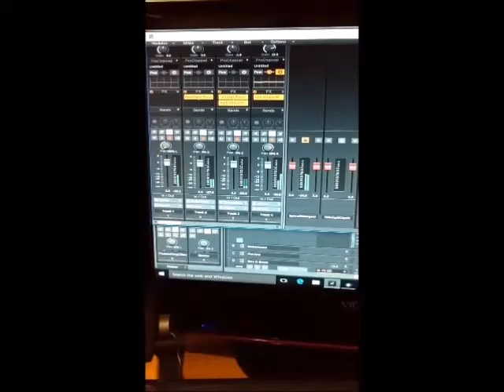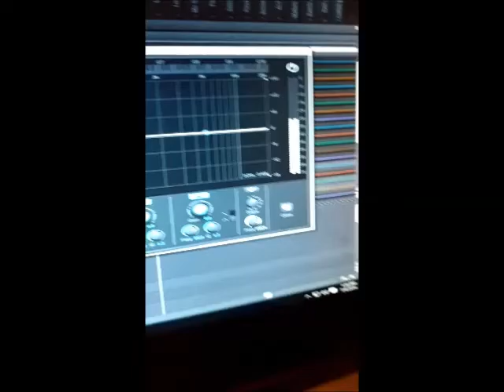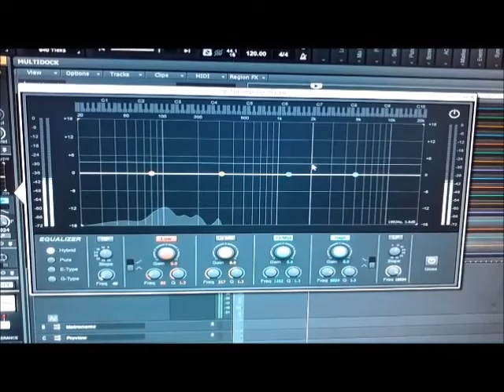Oye - Cosas Buenas Demo Merengue Orquesta Colegio Abogados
Oye - Cosas Buenas - grabación en vivo el 21 de mayo de 2016 en la actividad de los Rotarios de Río Piedras, 75 Aniversario.
"oye mira hacia arriba disfruta las cosas buenas que tiene la vida"